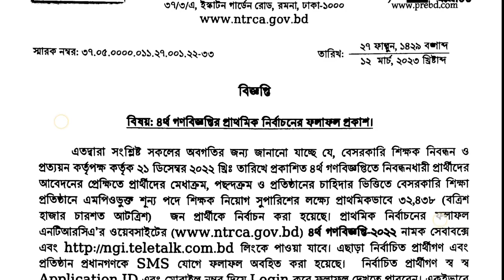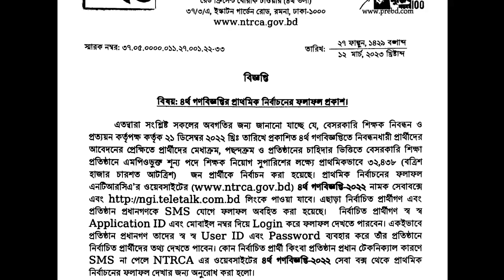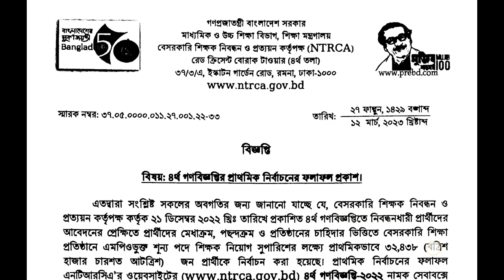ntrca 4th gono biggopti result 2023 || ntrca 4th niyog final result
অবশেষে ৪র্থ গণবিজ্ঞপ্তি চূড়ান্ত রেজাল্ট প্রকাশিত আজ~NTRCA 4th gono biggopti result 2023~ntrca news

Ntrca 4th gono biggopti result | How to check ntrca 4th gono biggopti result.
Ntrca 4th gono biggopti result publish today for ther all ntrca candidate. ntrca result news today bd. ntrca result publish of gono biggopti 2022. ntrca update news today. ntrca result notice. ntrca new notice for the important for all candidate.